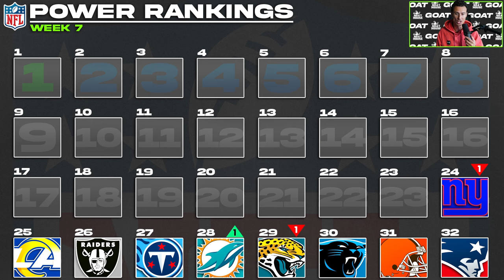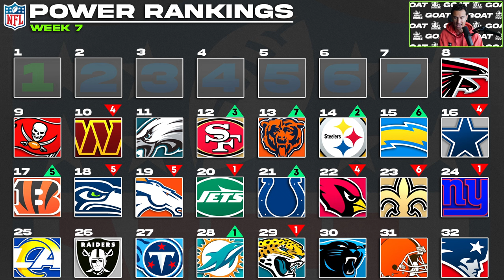NFL Week 7 Power Rankings